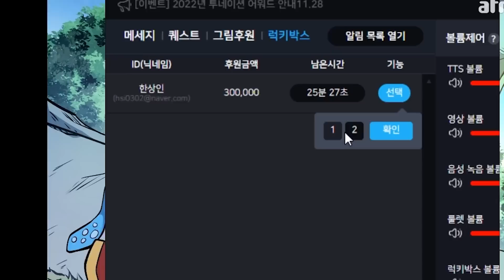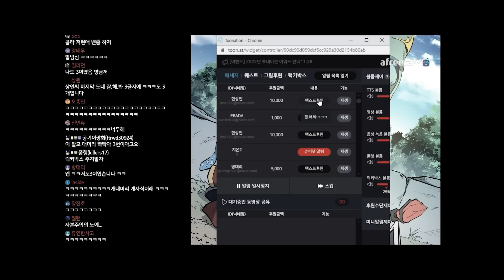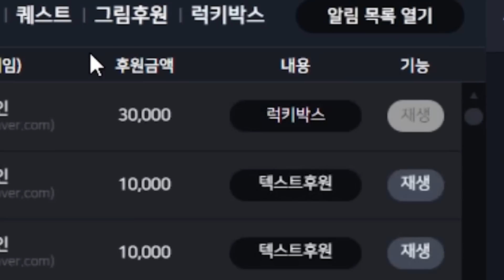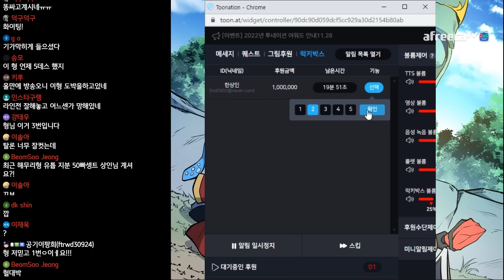운빨 쥐리는 케넨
2022년 11월30일에서 12월1일로 넘어가는 생방송 중 한 부분입니다.